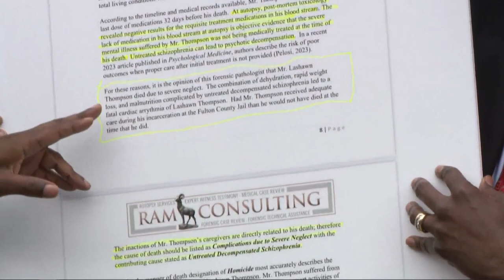Autopsy results reveal cause of death for man eaten alive by bed bugs inside Fulton County Jail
Thompson died last September while in custody living in complete filth behind bars. He was found covered in sores and bites from bed bugs and lice.